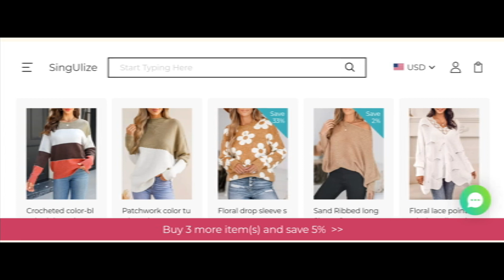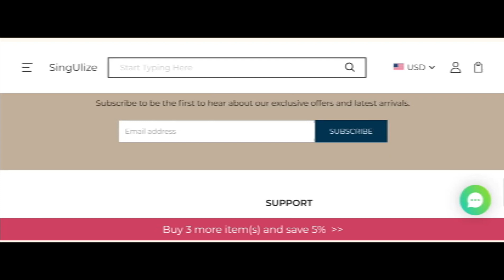Singulize Reviews (Jan 24) Is Singulize.com Scam Or Legit? Singulize.com Reviews ! {With 100% Proof}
Singulize Reviews (Jan 2024) Watch Unbiased Review Now! | World Network

Do you want to know about Singulize Reviews? Watch this video till end because in this video you will get to know about the legitimacy of the site.

1. How to Refund on PayPal? Step-By-Step Guide on the Refund Policy

2. How to get a refund for a fraudulent credit card transaction

3. How to check whether a product is genuine or not?

WorldNetwork